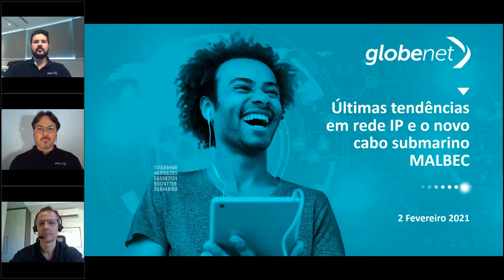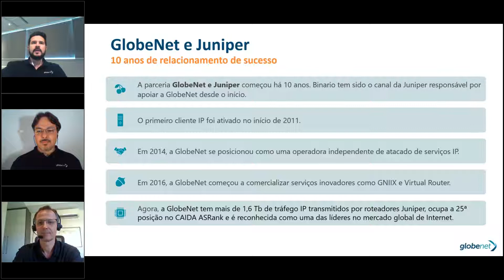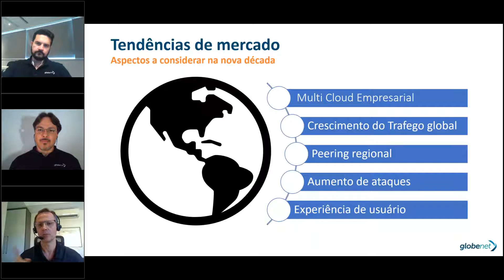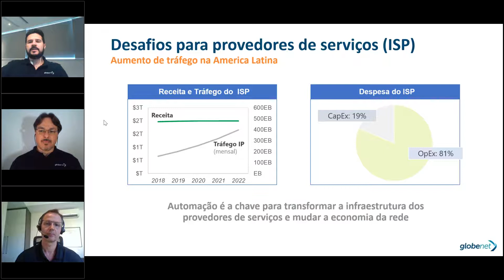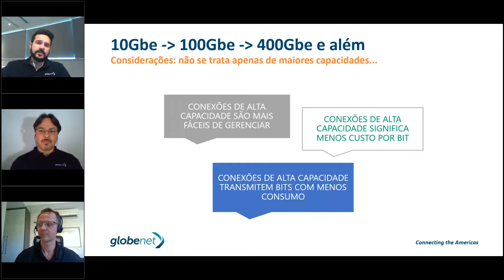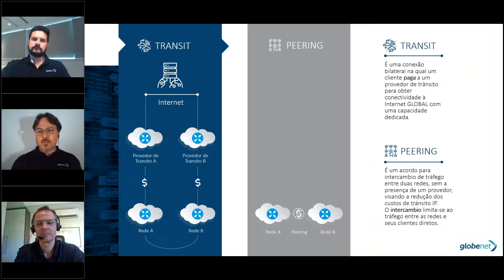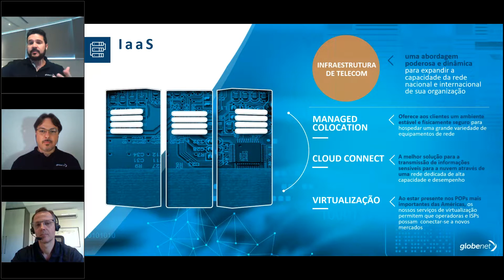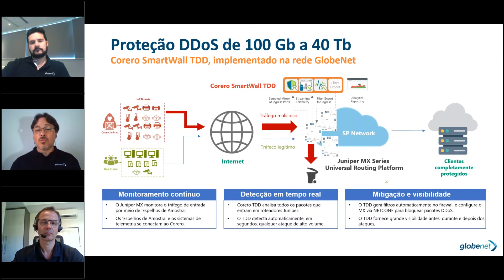Webinar | Últimas tendências em IP Transito e novo sistema de cabos submarinos MALBEC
Neste webinar discutiremos as últimas inovações do IP Transito e como se potencializam com o novo sistema de cabos submarinos, Malbec, que conecta Buenos Aires com as cidades brasileiras do Rio de Janeiro e São Paulo. O sistema de cabos possui uma extensão de 2.600 km e tecnologia de transmissão de última geração, oferecendo a latência mais baixa entre a Argentina e o resto do continente americano.

Agenda:
•       Os principais desafios para os provedores de conteúdo.
•       Soluções para aumento de tráfego e peering regional.
•       Como mitigar efetivamente os ataques DDoS.
•       Perguntas e respostas com especialistas da GlobeNet e da Juniper.

Moderador: Gabriel Rodrigues, Account Manager, GlobeNet.
Panelista: Leonardo Almeida, Lead IP Network Engineer, GlobeNet.
Panelista: Marcio Pilotto, Systems Engineering Manager, Juniper.